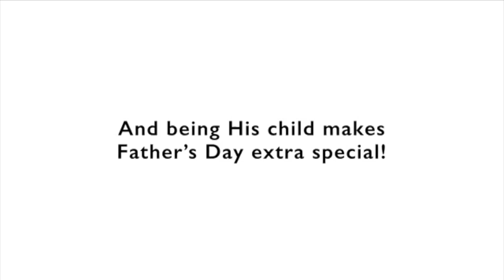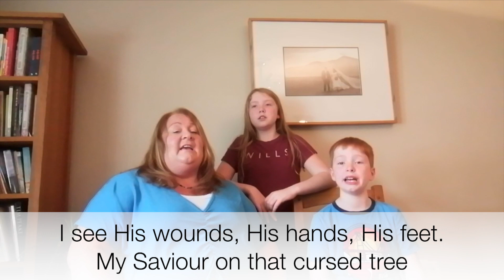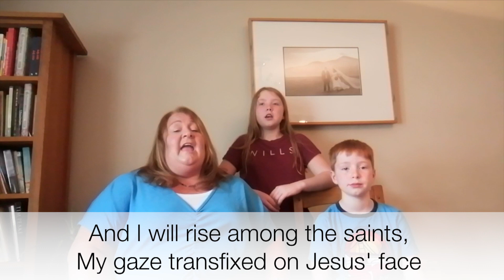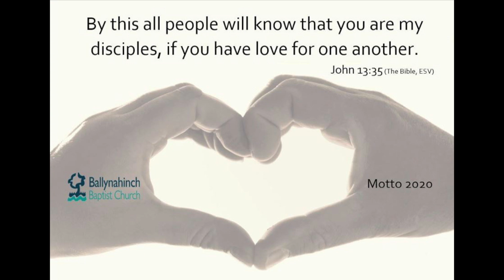21st June Ballynahinch Baptist 2020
Welcome to Ballynahinch Baptist online service for 21 June 2020, today David Whitmarsh is speaking from Ephesians 4: 1-7 Equipped for serving. Natalie will lead the praise, assisted by her family We hope you will be blessed by what you see and hear.